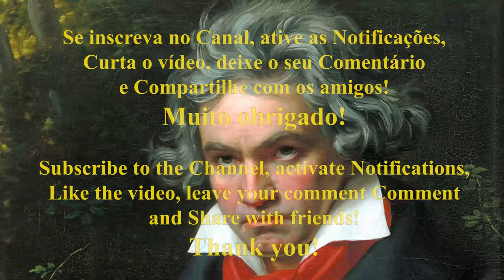Beethoven - Quarteto de Cordas nº 9 em Dó Maior, Op. 59 nº 3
I. Andante con moto – Allegro vivace
II. Andante con moto quasi allegretto
III. Menuetto
IV. Allegro molto

Compositor: Ludwig van Beethoven
Artista: Amadeo Modigliani Quartet

Quarteto de Cordas nº 9 em Dó Maior, Op. 59 nº 3 de Ludwig van Beethoven está licenciada sob a licença Creative Commons Atribuição 3.0.

Beethoven Quarteto de Cordas nº 9 em Dó Maior Op. 59 nº 3, Quarteto de Cordas nº 9 em Dó Maior Op. 59 nº 3, Quarteto de Cordas nº 9 em Dó Maior, Beethoven Quarteto de Cordas nº 9 em Dó Maior, beethoven, ludwig van beethoven, música de câmara, quarteto de cordas, string quartet, classical music, romantic music, music, Amadeo Modigliani Quartet

Pai rico, pai pobre: Edição de 20 anos atualizada e ampliada

Vivendo como um guerreiro

Do Mil ao Milhão. Sem Cortar o Cafezinho

O poder do hábito

12 regras para a vida: Um antídoto para o caos

Os segredos da mente milionária

Mindset: A nova psicologia do sucesso

O milagre da manhã: O segredo para transformar sua vida (antes das 8 horas)

Gatilhos Mentais: O Guia Completo com Estratégias de Negócios e Comunicações Provadas Para Você Aplicar

Hábitos atômicos: Um método fácil e comprovado de criar bons hábitos e se livrar dos maus

A psicologia financeira: lições atemporais sobre fortuna, ganância e felicidade